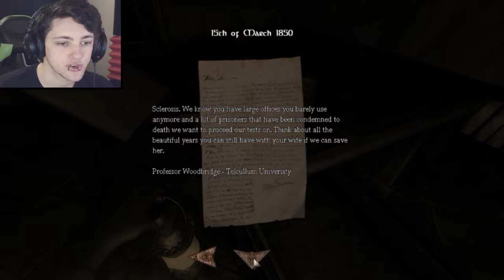HAUNTED PAINTINGS l Amnesia: The Dark Decent Custom Story Illusions of the Dead l #2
Welcome back to Illusions of the Dead in this episode we continue on to find the cure.

Remember if you enjoyed the video to hit that "Like" button and why not "Subscribe" for more videos and don't forget to follow me on Facebook, Twitter, Twitch and DeviantArt for updates on video uploads, streams and community events!

show her some support!